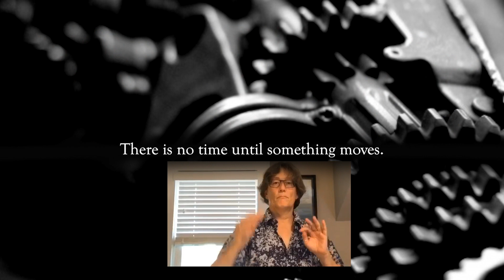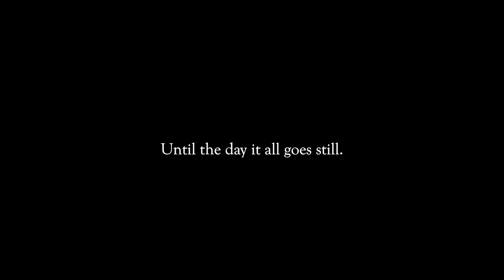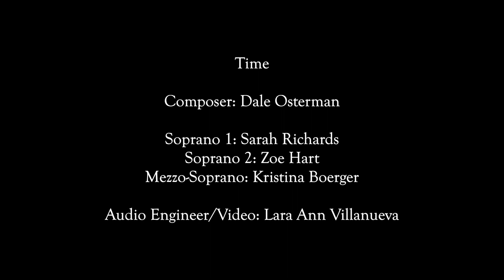zFestival 2020: Time (Dale Osterman, m'Ensemble)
Performed at zFestival's Final Gala on August 2nd, 2020 via Zoom and Youtube.  Program specifics (including program notes) can be found at zFestival.org.

There is no time until something changes,
There is no time until something moves.

A measure of motion:
The turning of worlds
That dance with stars
Through space
Which expands
And contracts.

And something is always changing
Until the day it all goes still

Lara Villanueva - Audio engineer
Zoe Hart, Soprano
Sarah Richards, Soprano
Kristina Boerger, Mezzo

zFestival is funded entirely by our donors and patrons of the arts.